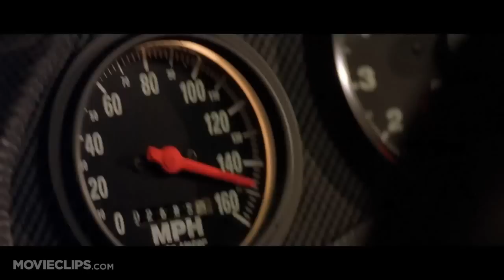Fast1 Night Race (Cinematic Music)